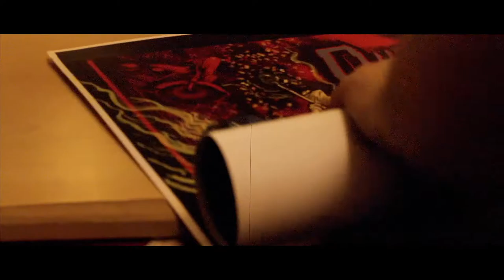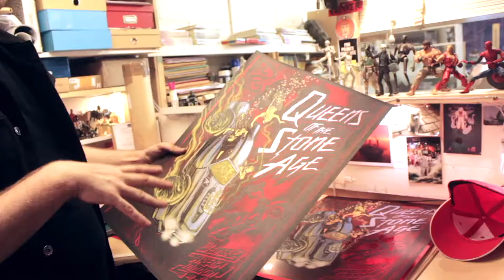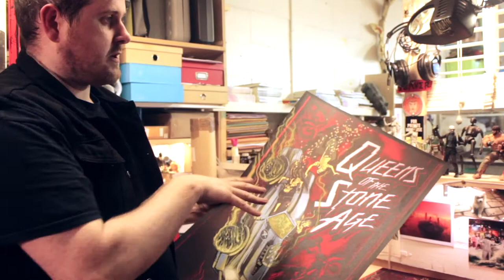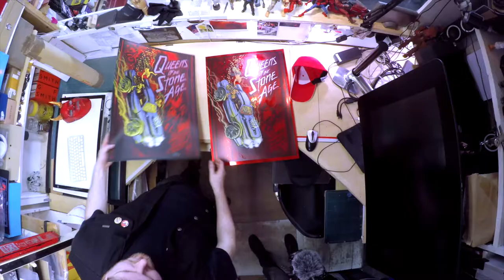Queens of the Stone Age - meet the artist behind the Gig poster (screen-printed)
Queens of the Stone Age / Josh Homme screen printed band poster. Meet the artist Rhys Wootton - rhyswootton.com who created the screen-printed poster for the bands concert at Wembley Arena, London 2017 for their Villains gig.

Find out about the concept behind the poster and how it was created. The poster is a 10 layer hand printed limited edition, with blue metallic silver ink and a special red foil version.